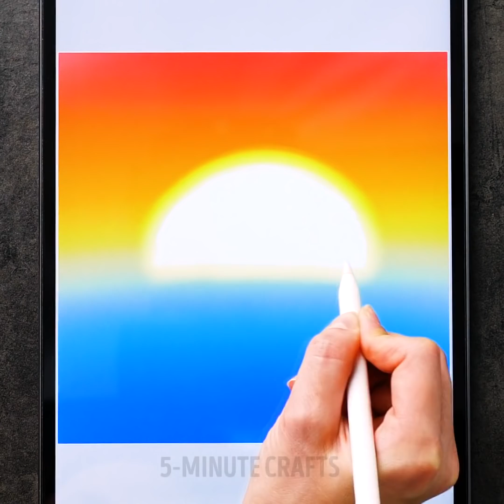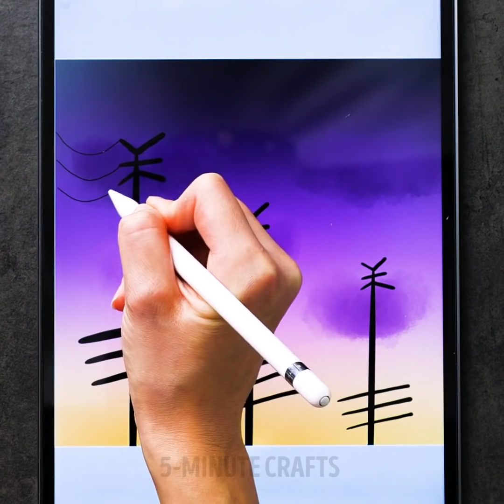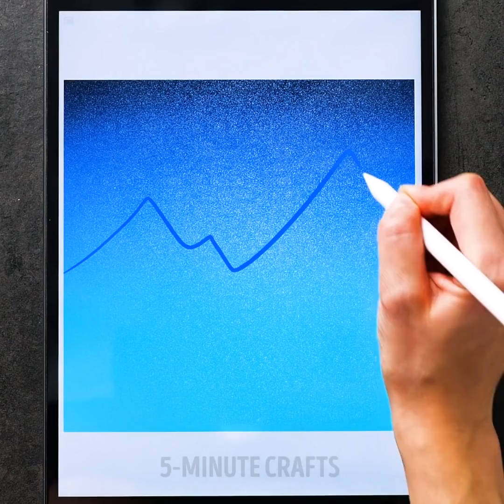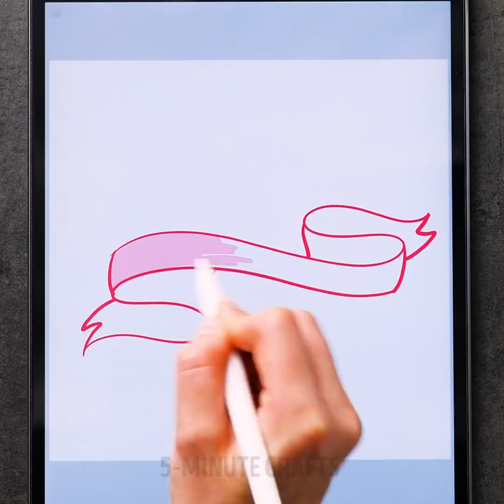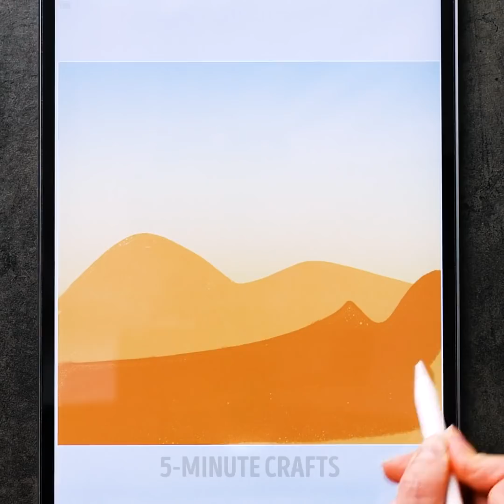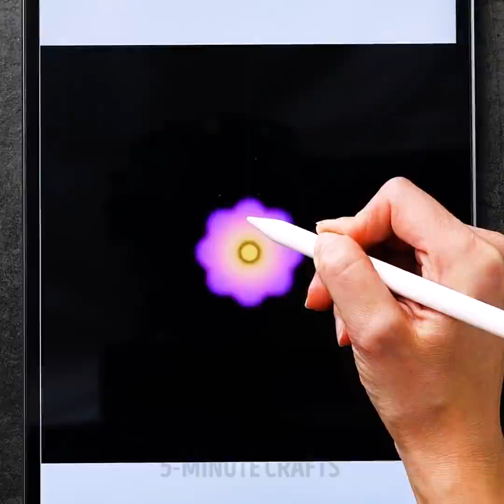Stunning DRAWING Ideas For Beginners || Easy Drawing Techniques by 5-Minute DECOR!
Relieve your stress by drawing with these easy mesmerizing acrylic paint art techniques and hacks. Spice up your interior with these pictures! Moreover, in this video we showed amazing drawing ideas you'll want to try.

TIMESTAMPS:
00:14 Creative painting ideas
02:35 Unusual painting techniques
04:45 Amazing pictures for home decor
07:26 Simple drawing techniques
09:51 Relaxing drawing ideas